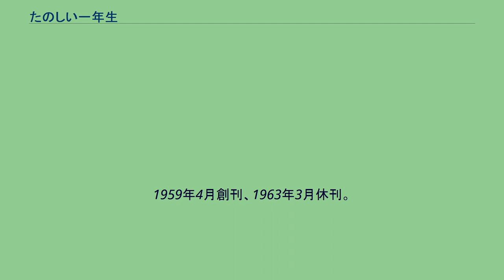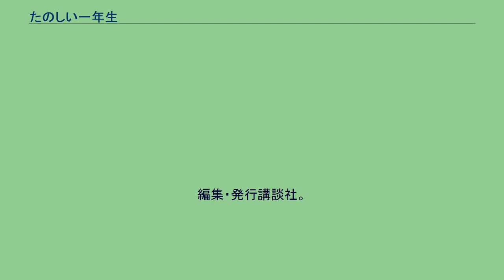たのしい一年生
講談社の雑誌_(休廃刊)
『たのしい一年生』（たのしいいちねんせい）は、かつて存在した日本の学年別の総合雑誌である。
編集・発行講談社。
「講談社の繪本」（のちの「講談社の絵本」）シリーズとして学期ごとに発行した書籍『タノシイ一年生』（1939年 - 1940年）、『國民學校タノシイ一年生』（こくみんがっこうたのしいいちねんせい、1941年 - 1942年）、同じく同絵本シリーズの『たのしい一年生』（1950年 - 1956年）を前身とする。
1956年9月月刊誌化、1963年3月休刊。
本項では、追って創刊されたが短命に終わった『たのしい二年生』（たのしいにねんせい、1957年 - 1963年）、『たのしい三年生』（たのしいさんねんせい、1957年 - 1963年）、『たのしい四年生』（たのしいよねんせい、1958年 - 1963年）、『たのしい五年生』（たのしいごねんせい、1959年 - 1963年）、『たのしい六年生』（たのしいろくねんせい、1960年 - 1963年）についても詳述する。
休刊後の時期にかつて存在した、同社による同名の小学校入学準備雑誌については、 大日本雄辯會講談社（新字体:大日本雄弁会講談社、現在の講談社）が、第二次世界大戦後の「講談社の絵本」の前身となる「講談社の繪本」のリリースを、1936年（昭和11年）12月に開始し、その2年後の1939年（昭和14年）4月、同シリーズの第104巻として、尋常小学校（のちの国民学校、現在の小学校）への新入学に向けた書籍『タノシイ一年生』を発行したのが、そもそもの始まりであった。
監修に迎えた東京高等師範学校（のちの東京教育大学、現在の筑波大学）訓導であった教育学者の田中豊太郎、東京市緑尋常小学校（現在の墨田区立緑小学校）第6代校長の福島鶴吉、東京目白保姆学校（現在の東京教育専門学校、和田実学園）の創立者・和田實を迎える。
1945年（昭和20年）の第二次世界大戦後は、野間省一が4代目社長に就任し、「講談社の繪本」は「講談社の絵本」と新字体になるとともに通巻を改め、1950年（昭和25年）3月15日には、戦前と同じく学期始めごとの書籍として、『たのしい一年生 だい一がっき』を刊行した。
このシリーズは、1956年（昭和31年）3月発行の『たのしい一年生 だい一がっき』まで続いた。
当時の編集長は、常務取締役編集局長の高村重惟であった。
この時点で同社は、戦前戦後を通じて、「講談社の絵本」シリーズを始め、書籍においても雑誌においても、小学校1年生向け以外の学年誌は、まだ発行していなかった。
同年9月、2学期の開始に向けて同シリーズを月刊誌化し、『たのしい一年生』を創刊、創刊号を9月号（第1巻第1号）とした。
同誌が対象とするのは「1949年（昭和24年）4月2日 - 1950年（昭和25年）4月1日生まれ」の学年で、これは第一次ベビーブーム（団塊の世代）におけるピークを示す時期（出生数269万6,638人、1949年）を含む学年であった。
幼稚園児に対しても、同年1月から『こどもクラブ』（かつての『コドモヱバナシ』）を『幼稚園くらぶ』と改称していたが、『たのしい一年生』創刊後の同年12月には、『たのしい幼稚園』と改め、誌名を連携させた。
この新たに創刊した『たのしい一年生』には、監修者に当時東京教育大学教授でありのちに和光大学を創設することになる梅根悟（1903年 - 1980年）、東京大学教育学部教授の海後宗臣（1901年 - 1987年）、東京学芸大学学長であった教育学者・木下一雄（1890年 - 1989年）の3名を迎え、創刊号には「監修者のことば おかあさまへ」を掲載した。
同創刊号にはほかに、剣道家の佐藤卯吉（1895年 - 1975年）が「おかあさまがたが待っていた雑誌」、戦前の綴方教育で知られる松本正勝が「新学習雑誌に期待する」、東京教育大学の山田栄（博士、1902年 - 没年不詳）が「すぐれた学習雑誌」、同じく教育学者の内田安久（1899年 - 1995年）が「一年生の栄養になる雑誌」といった賛辞・推薦文をそれぞれ掲載し、同社の野間省一が社長名で「新しい時代に新しい学習雑誌を」という一文を掲載している。
1961年（昭和36年）1月発売の『たのしい一年生』1月号（第5巻第10号）誌上で、永田竹丸が同誌に連載していた『びっくるくん』が第1回講談社児童漫画賞を受賞したことを発表、受賞作...